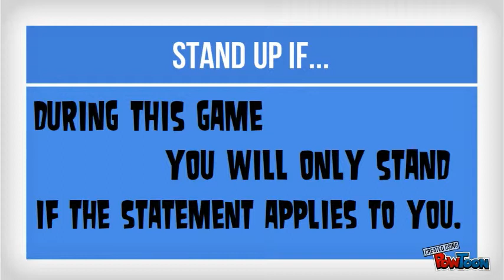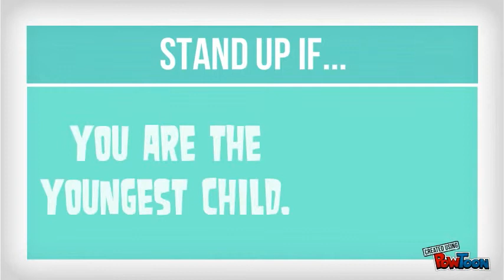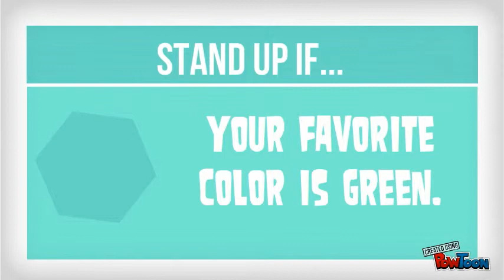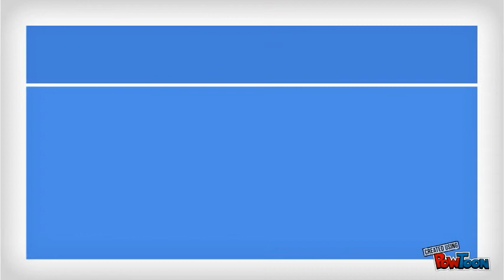JR. Camp - Day 3